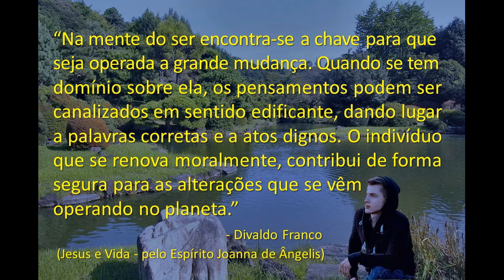Bom dia, Vida! - Divaldo Franco (Joanna de Ângelis)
"Na mente do ser encontra-se a chave para que seja operada a grande
mudança.  Quando se tem domínio sobre ela, os pensamentos podem
ser canalizados em sentido edificante, dando lugar a palavras corretas
e a atos dignos.
O indivíduo que se renova moralmente, contribui de forma segura
para as alterações que se vêm operando no planeta."
                                                                                        - Divaldo Franco
                                (Jesus e Vida - pelo Espírito Joanna de Ângelis)